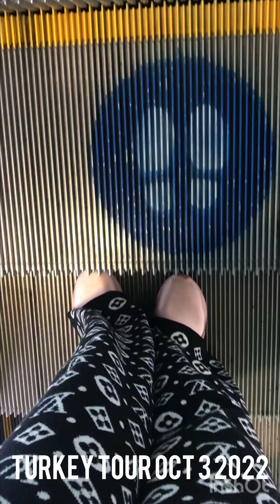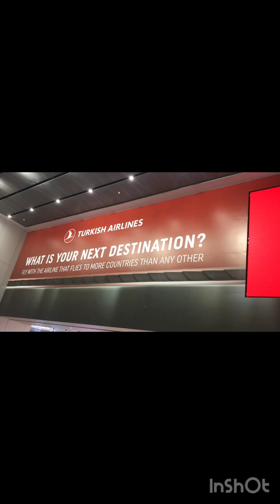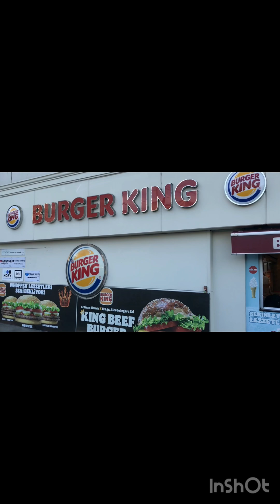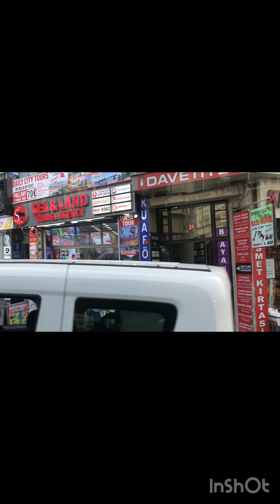TURKEY TOUR OCT 3,2022 Day 1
Turkey tour day 1 OCT 3,2022